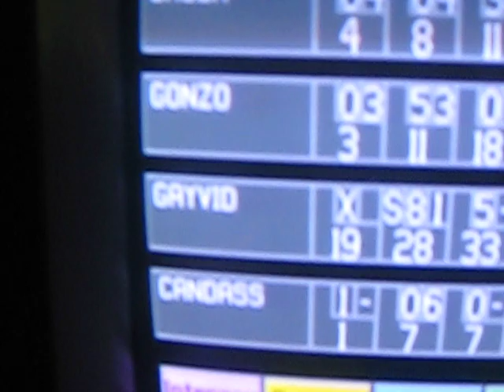I SUCK at bowling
yeahh...Just watch...I failed miserably...